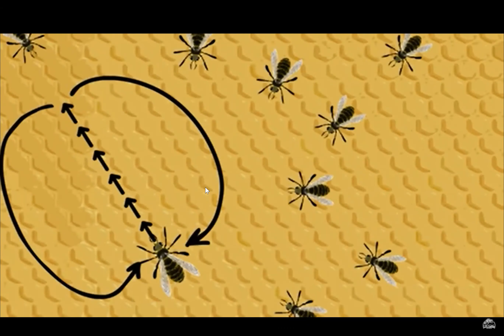Communication in bees... The figure of "8" dance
في هذه الحلقة نقوم بشرح التواصل بين النحل ... تحديداً رقصة 8
مع حث الأطفال على أن يكونوا مثل النحلة كما أخبر عنها سيدنا محمد -صلى الله عليه وسلم